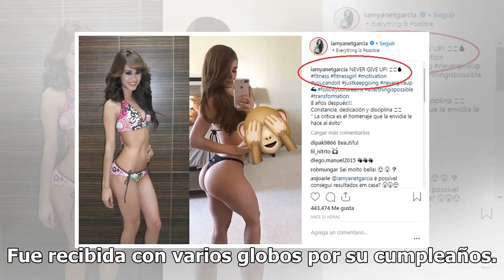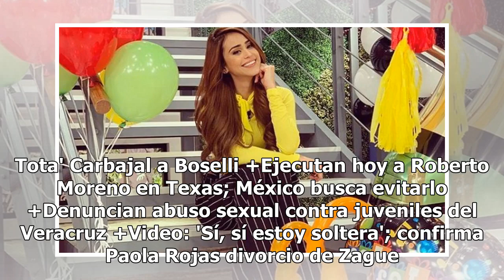Sorpresa agradable se lleva Yanet García en su cumple 28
La "chica del clima" celebró su cumpleaños 28 este miércoles con agradables sorpresas. Yanet García compartió su felicidad en sus redes; primero la felicitaron en la empresa donde labora, en Televisa San Ángel, en el programa Hoy. Fue recibida con varios globos por su cumpleaños. Pero la sorpresa, s...